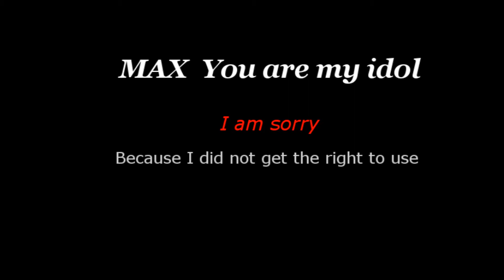MAX〈You are my idol〉